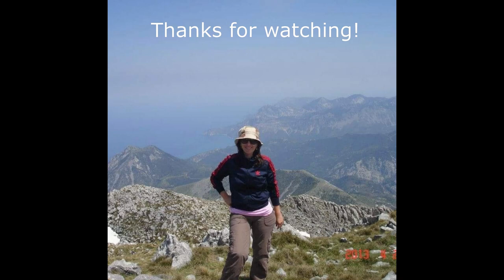Θέλω να ξαναπάρω τα βουνά! / Climbing up to the mountains/ |Φενεός - ΔΙΡΦΥ |Thalia Home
Θέλω να ξαναπάρω τα βουνά, τα λατρεύω! Μάλλον ήρθε η ώρα. Βλέπουμε λίγο τη Λίμνη Δόξα και τον Φενεό αλλά η καλύτερή μου και πιο δύσκολη ανάβαση ήταν αυτή της Δίρφυς.
I love mountains, climbing, trekking! Here is my adventure to Feneos and Dirfy mountain.
Τhalia